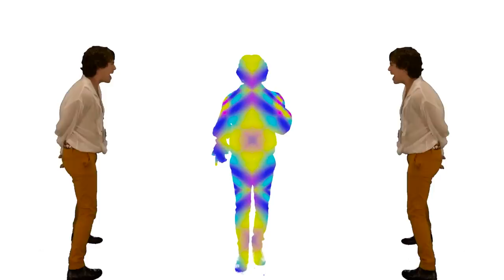Light It Up! by Adan Allende Ft. Andre Bello-Jones (Spanish Version)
LightIt Up by AdanAllende Ft. Andre Bello-Jones (Spanish Version)
Son of FernandoAllende Produced by Joel Diamond for Silver Blue Productions, Ltd.
Silver Blue Productions, Ltd.